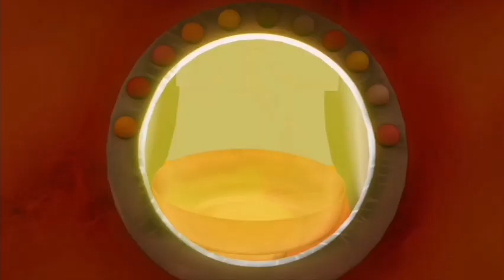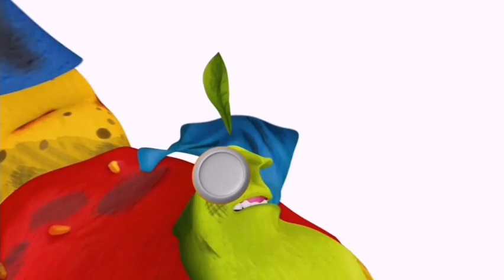Karl vs Sodabot | Hello Hippo Cartoon | Hello Hippo Song | Smart Babies Song